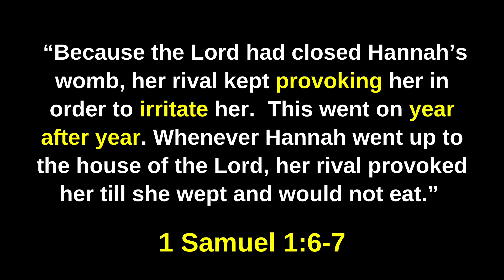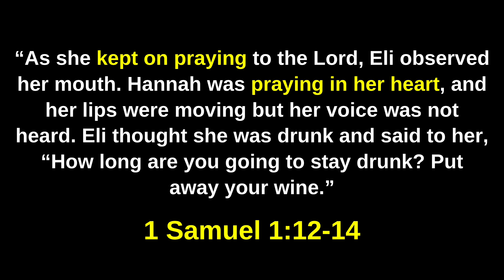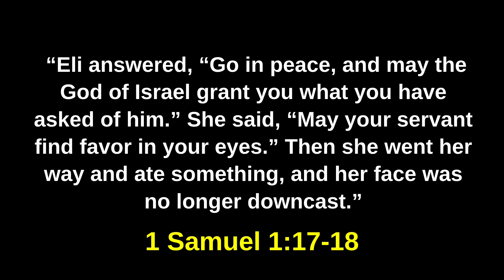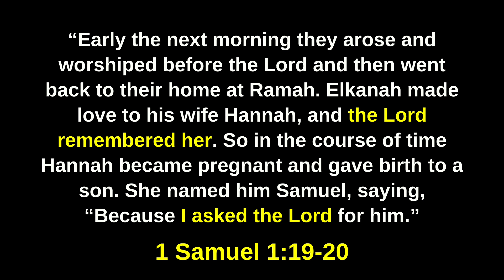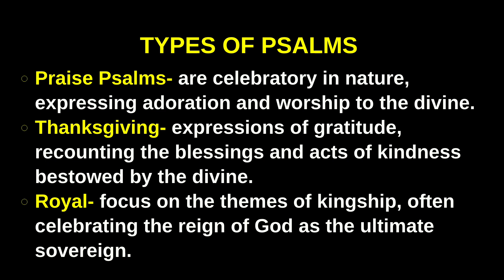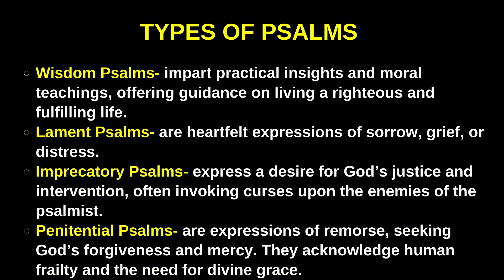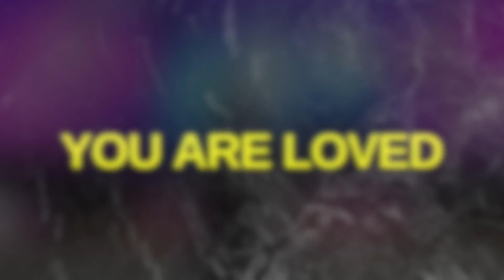Sorrow and Trust In Spite of...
Beloved Daughters Women's Ministry continues our series Into the Light with a special teaching from Kylie Stores. Kylie teaches on  the topic of "Sorrow and Trust in Spite of..."

She shares how her birth parent's decision to place her in adoption left her feeling unwanted. Kylie gleans inspiration from the life of Hannah in 1 Samuel 1:1-20. Listen in as Kylie shares how God turned her sorrow into unrelenting faith.